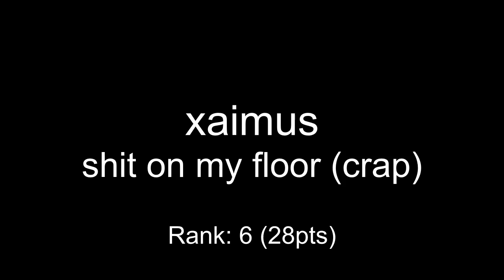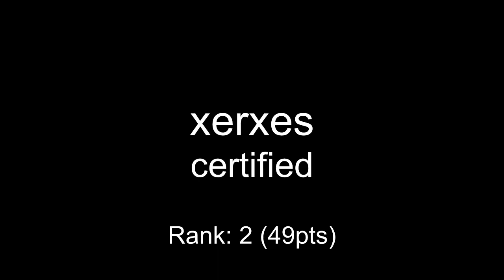One Hour Compo - October 24, 2006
mod_shrine One Hour Compo - October 24, 2006

00:00 toastyx - renew
00:26 sauli - baZaar
01:02 xaimus - shit on my floor (crap)
03:24 flare - Radical
04:13 thrasher - the sensible pirate anthem
05:51 drumstick - girl on the bus
08:26 xerxes - certified
13:14 ck - Rad!